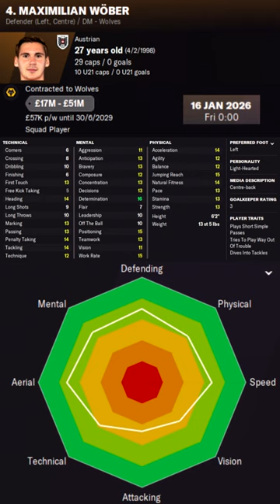Maximilian Wöber in FM22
Maximilian Wöber Football Manager 2022 Progression
Maximilian Wöber Football Manager 2022 Development
Maximilian Wöber Football Manager 2022 Wonderkid
Maximilian Wöber Football Manager 2022 Potential
Maximilian Wöber Football Manager 2022 Career